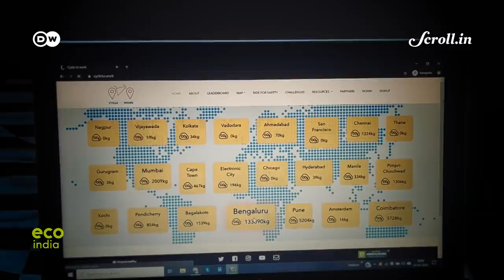Eco India: Techies in the world’s most traffic congested city are choosing bicycles for work commute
Every week, Eco India brings you stories that inspire to build a cleaner, greener and better tomorrow. Our top story this week looks at how a tech platform is enabling the people of Bengaluru to decongest their city by rethinking urban mobility to mitigate climate change.

Director of Photography: Gurvinder Singh

Second Camera: Abhishek Singh Gaur

Video Editor: Sujit Lad

Field Producer: Juhi Chaudhary

Script & Associate Producer: Shibika Suresh